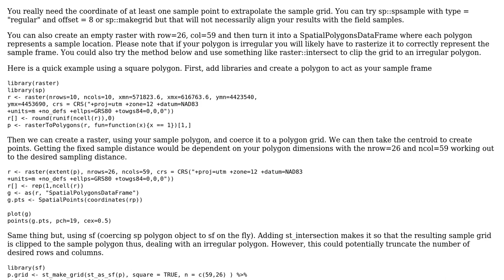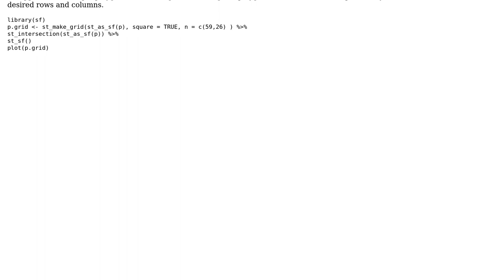GIS: Creating coordinate points based on polygon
With thanks & praise to God, and with thanks to the many people who have made this project possible! | Content (except music & images) licensed under CC BY-SA | Music | Images & others | With thanks to user Jeffrey Evans user getthere and the Stack Exchange Network Trademarks are property of their respective owners. You are responsible for your own actions.